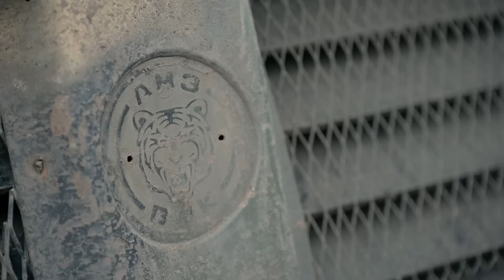ТРОФЕЙНИЙ БТР "ТИГР" ЗНИЩЕНОГО КОМАНДИРА БРИГАДИ ВОЮЄ НА БАХМУТСЬКОМУ НАПРЯМКУ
Унікальний трофей "Тигр" приїхав до Бахмута з Херсонщини. Раніше він належав командиру 7 воєнної бази військ РФ. Окупант був знищений розвідниками однієї з бригад Збройних сил України.
З ним також була охорона - 12 кадирівців, вони їхали у іншому цінному трофеї - бронетранспортері "Вистрєл".